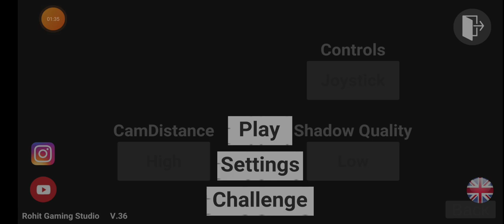Indian bike racing 3D game play with carrymint Dynamo and panda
indian bike racing game mein jcb ka cheat code
indian bike racing game mod apk
indian bike racing game mein
indian bike and car game mod apk unlimited money
indian bike and car game mod apk all cars unlocked
indian bike and car game mod apk an1
indian bike and car game mod apk no ads
2 player bike racing games online
3 indian bike game
3 indian bike
indian bike game 4d
bike indian games